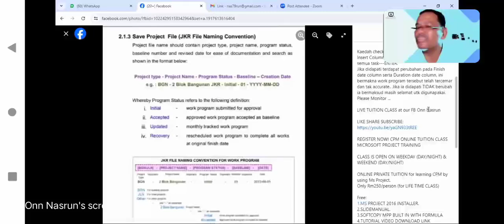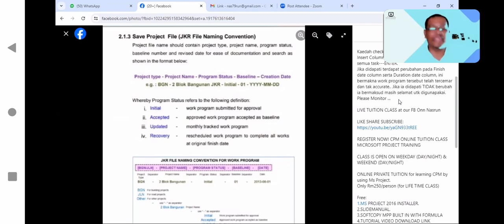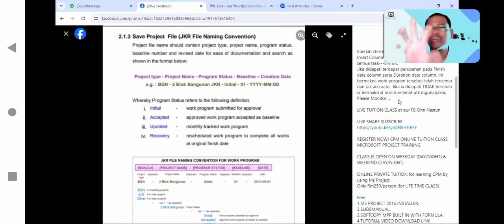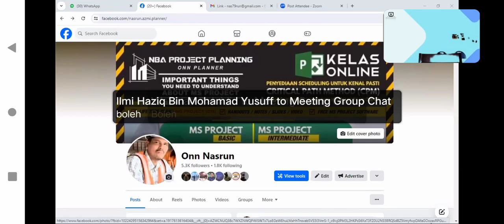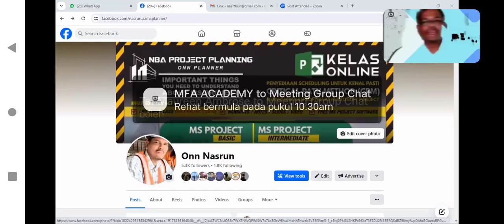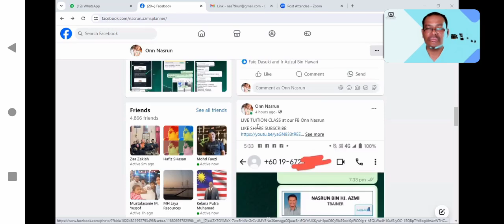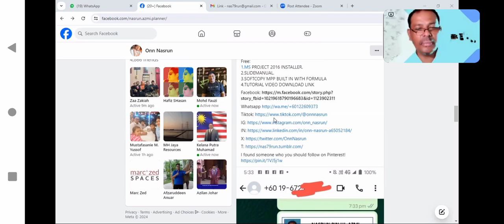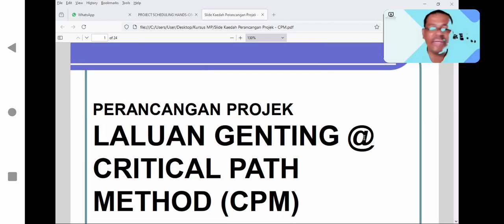NBA PLANNER (ONN NASRUN). MICROSOFT PROJECT ONLINE IN MALAYSIA